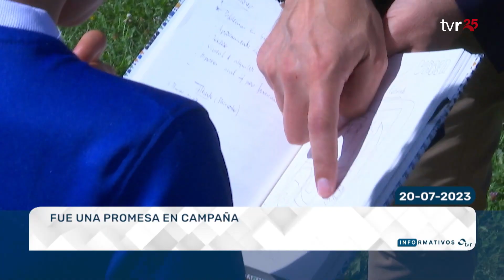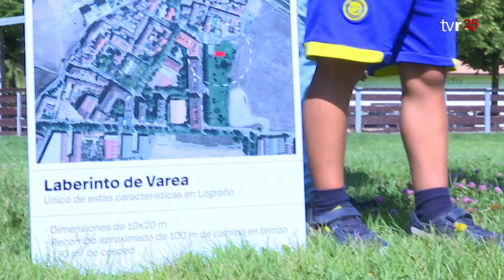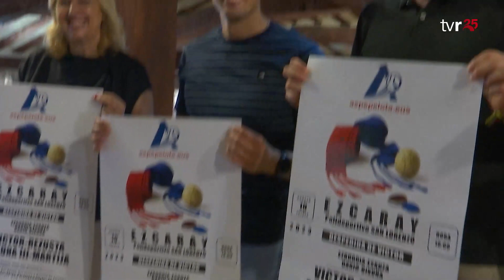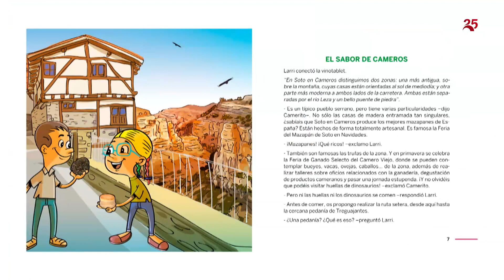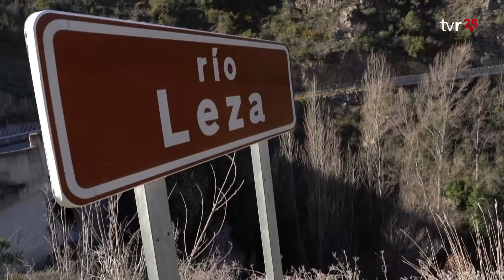INFORMATIVOS TVR 20:07:23 1 EDICIÓN